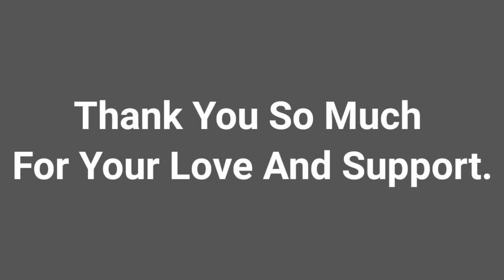Rewind My Life In 2023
Rewind 2023!